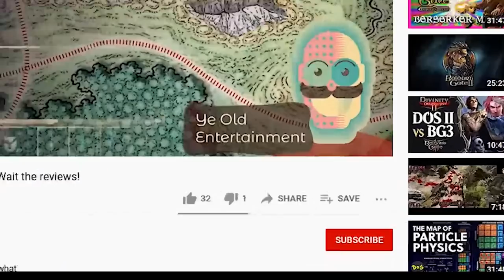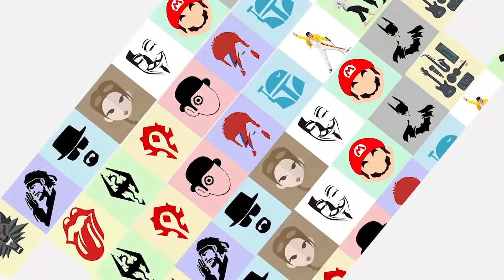Neverwinter Nights 2 review: Mask of the Betrayer is the best freaking expansion in the RPG world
Welcome to our Neverwinter Nights 2 Review. This time we're taking on Mask of the Betrayer, the first expansion pack for Neverwinter Nights 2. It is included in Neverwinter Nights 2 complete edition so you don't have to go out of your way, or put a penny more into getting it. If you are interested in the series we've called "Our Road to Baldur's Gate 3".

There are many games you could play in preparation for Baldur's Gate III: Baldur's Gate, Baldur's Gate Siege of Dragonspear, Baldur's Gate II Shadows of Amn, Icewind Dale, Icewind Dale Heart of Winter, Icewind Dale II, Neverwinter Nights 2, NWN 2 Mask of the Betrayer and NWN Storm of Zehir. If you already decided that Neverwinter Nights 2 is going to be one of them, should you go ahead and also play through its expansion pack, Mask of the Betrayer? Hopefully our review will help you decide. We still encourage to watch videos on Neverwinter Nights 2 gameplay.

Our other reviews are based on a criteria that assigns weights to aspects of the game that are particularly important for us. It is not meant to be the ultimate truth about the game. Classic Role Playing Games is our favorite video game genre for a reason, and there are a few things I expect from them...